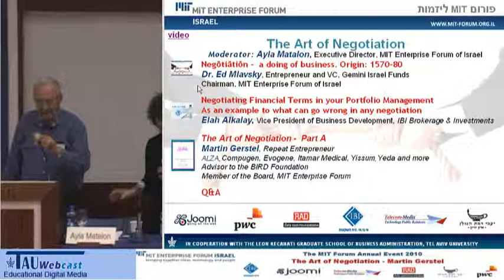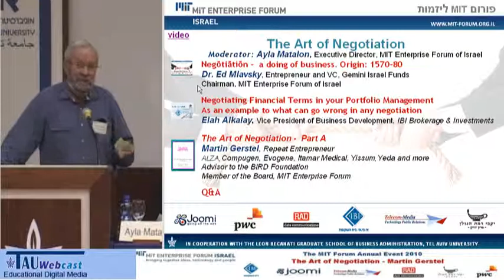Negōtiātiōn - a doing of business. Origin: 1570--80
"The Art of Negotiation"- a conference that was held at the MIT forum,

29/12/10